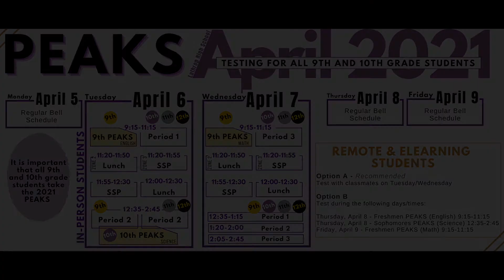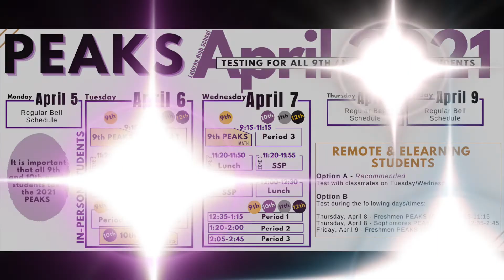3/30 LHS Announcement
We have information on PEAKS testing and Model UN for Freshmen and Sophomores, Lathrop After the Bell info, the Certified Nursing Assistant Program, Senior Spotlight opportunity for social media and LHS OFFERED SCHOLARSHIPS ARE DUE TODAY, 3/30 AT 3:30PM!